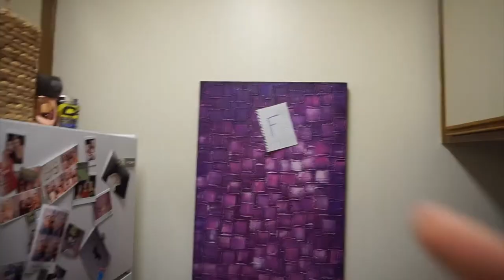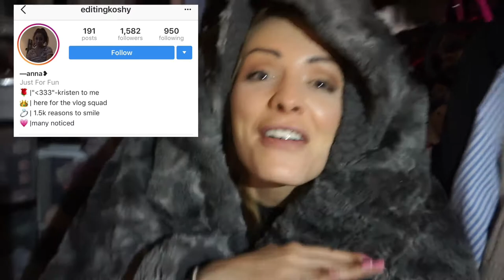BED AND BREAKFAST NIGHTMARE GONE WRONG | Annelise Jr.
Its almost Halloween time! Which is good because my birthday is right around the corner! But then all the scary things start to come out.

I wonder how many good reviews on Air BnB this interesting "bed and breakfast" has. I hope Joe ends up okay!

I also had many nightmares from the movie Gremlin as a child! I would lock up my Furbies at night just in case. I have grown out of my nightlight recently!